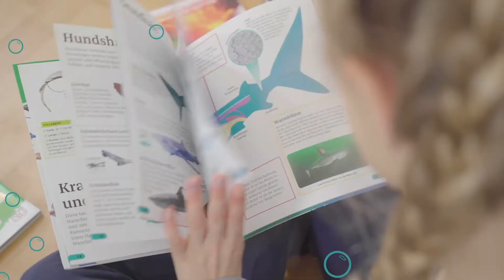DK Superchecker! Coole Bände randvoll mit Wissen für Kinder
Wissen für Kinder, richtig cool verpackt – jetzt in 8 Bänden: Roboter, Mensch, Dinosaurier, Piraten, Haie, Vulkane, Weltall und Altes Rom! Schluss mit staubtrocken und langweilig! Die neue DK Sachbuchreihe „Superchecker!“ bringt Wissen für Kinder unkompliziert und lässig rüber – ein leichter Einstieg ins absolute Lieblingsthema. Mit Interviews, Comics, Wow-Kästen oder einem Quiz werden Fakten einfach ausgecheckt. Das bunte, knallige Layout im trendigen Magazin-Stil und das Flexcover mit Glitzerfolie machen mächtig Eindruck. Im handlichen Format passt das sensationelle Sachbuch in jeden Rucksack. Mega!